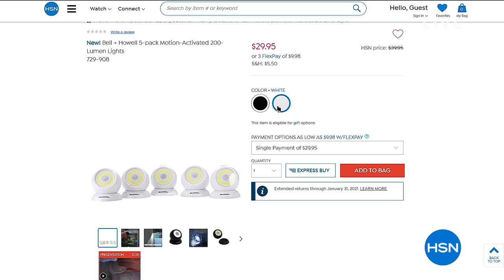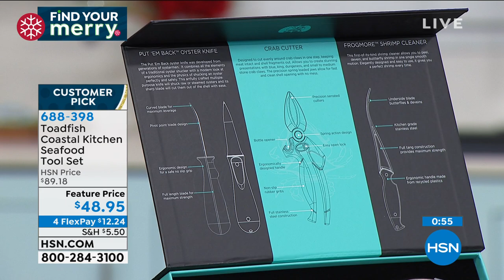HSN | Find Your Merry Weekend - Gift Edition 10.23.2020 - 07 AM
Discover how to make the holidays more festive than ever with the things you need to Find Your Merry.